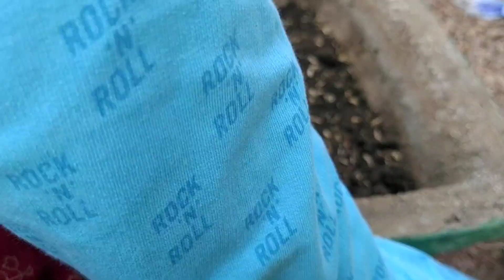How to grow rain Lily 🤔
gardening ideas,
gardening tips,
gardening hacks,
gardening at home,
gardening tools,
gardening and creativity with bia,
art & gardening pk,
gardening beginners,
gardening blog,
gardening background music,
backyard gardening,
gardening channel,
gardening course,
gardening craft ideas,
gardening cutting,
gardening channels india